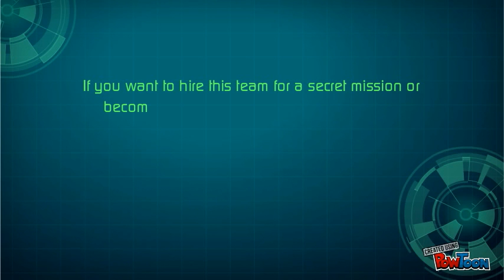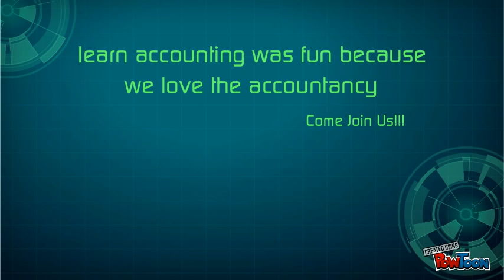Team Accounting in SMAN 5 Bandung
We are accounting teachers. We are Indonesia of University Education. We wiil teach for 5 months. Have fun with our students-- Created using PowToon -- Free sign up . Make your own animated videos and animated presentations for free.  PowToon is a free tool that allows you to develop cool animated clips and animated presentations for your website, office meeting, sales pitch, nonprofit fundraiser, product launch, video resume, or anything else you could use an animated explainer video. PowToon's animation templates help you create animated presentations and animated explainer videos from scratch.  Anyone can produce awesome animations quickly with PowToon, without the cost or hassle other professional animation services require.